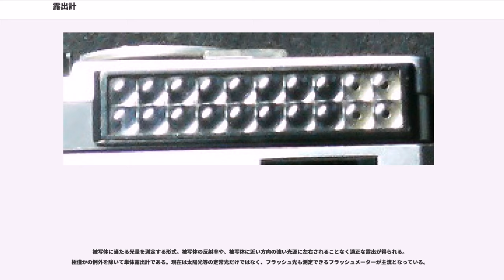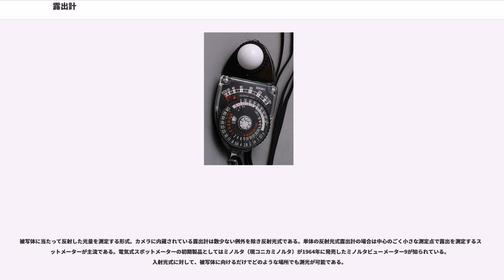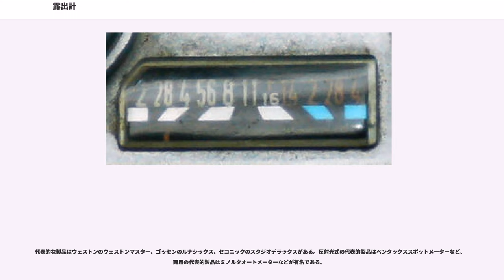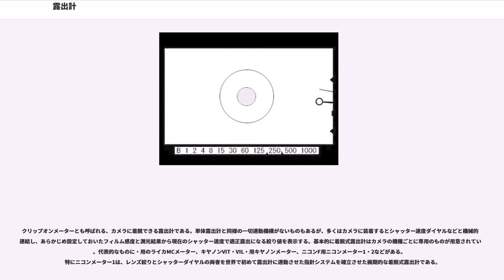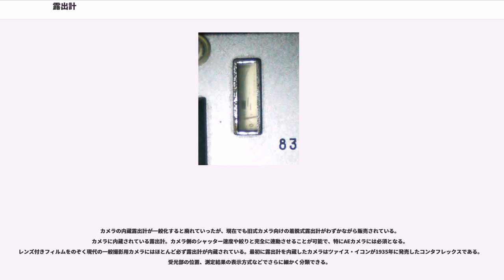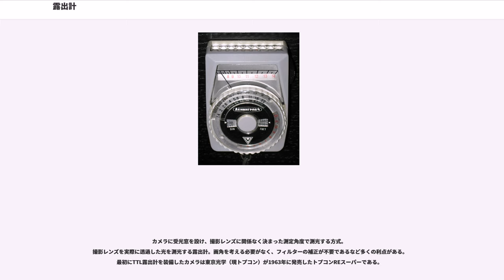露出計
露出計（ろしゅつけい、"Exposure Meter" ）は、写真や映画の撮影において光の強度を測定し、設定すべき露出値を割り出すための機械である。露出計で光の強弱を測ることを「測光」と言う。

世界で最初の露出計はハーターとドリフィールドが発明し1892年にマリオンから発売された計算尺式露出計であった。その後色々な方式の露出計が発明され使用されてきたが、精度や信頼性や速写性など圧倒的に優れる電気露出計が発明されてからはほぼ露出計＝電気露出計となっている。

当初は単体露出計として普及したが、その後より速写性を上げるためにカメラに内蔵されるようになり、さらには絞りやシャッター速度と連動するようになった。

今日では一般撮影用のカメラに露出計が搭載されているのは当然のこととなっているが、一方で露出計としてより高度な機能を持つ単体露出計も継続的に販売・使用されている。もっとも、保有機が中古で信用できないというユーザーは、すでに入手している露出計算尺を用いたりしている。

日時、天候、被写体の種類、フィルム感度、フィルターなど色々な要素を機械的な計算尺に入力することで適正なシャッター速度と絞り値を求めるもの。

感光性を持つ紙を光に晒し、変色する時間で明るさを測定するもの。ワトキンス（"Watkins" ）のビーメーター（"Bee Meter" ）などが知られている。

例えば透過率が違う数字が印刷された透明板が並べてあり目視で読み取れなくなる限界から露出を求める、数字や被写体を見ながらフィルターを濃くしていき見える限界で明るさを求め、適正なシャッター速度と絞り値を求めるもの。目が慣れると暗い物まで見えるようになるため正確な測定ができない。イカのダイヤフォトが有名である。

光学式露出計と似ているが、露出計本体に基準となる光源を内蔵し、それとの比較で測光する。理論的な精度は得られるはずだが、当時の書籍には「値段が高いわりには、何回測っても同じ値にならなくて不満だ」と書いてある。究極的な製品としてサルフォード・エレクトリック・インスツルメンツが1947年に比較露出計式のスポットメーター、S.E.I.望遠露出計を発売し、アンセル・アダムスも1950年代に多用した。

感光素子の出力により明るさを測定し、適正なシャッター速度と絞り値を求めるもの。最も基本的な電気露出計は、電源と受光部と電磁検流計を直列につないだもので、表示部には露出計算スケールがある。最初の電気露出計はウェストンのユニバーサル617型であり、日本製品最初の電気露出計は1939年（昭和14年）に発売されたマツダ露出計である。

セレンを塗布した金属板を受光部に用い、セレン板と接続された検流計で光量を計測する露出計。
もっとも原始的な電気露出計である。通常は格子と複眼レンズをセレン板に重ねてあり、計測角度を制限・集光している。セレン板の面積が広ければ広いほど、計測精度・暗所での応答性が向上する。

利点としては、分光感度特性が他の受光素子よりもフィルムに近い。目の感度に近い。安価。また素子自体が発電するため、電源を必要としない。耐久性が高い。

欠点としては、一般的に計測精度が次項のCdS式より劣る。また受光量に対し起電力の増加量が完全には比例しないため、明所と暗所で感度切り替えを必要とするものが多い。暗い場所では測光できない。

破棄されたセレンが環境汚染につながることから、現在はセレン光電池を採用する製品はほとんど見かけない。

測光素子に硫化カドミウムを使用したCdSセルを用いる方式。セレン光電池が光によって起電力を変化させるのに対して、CdSセルは電気抵抗値を変化させる。

利点としては、セレン光電池式と比較し暗い場所でも測光できること、受光角を狭くできるためスポットメーターも製造できることなどがあり、さらに抵抗変化の直線性も優れている。

欠点としては、電源を必要とする。電源に電池を用いる場合、電池残容量が少なくなってくると起電力が低下して測光精度が低下するため起電力が安定している電池を用いる必要があり、ブリッジ回路などを用いて起電力変化の影響を受けないようにしているものもある。反応は遅く、特に低輝度域で顕著であるため、針が安定し正しい数値を示すまでに時間がかかる。寿命が短い。光履歴特性があり、暗い場所に放置した後はさらに反応が遅くなる。
受光量に比例して導電性が上がる光半導体素子、フォトダイオードを使用する。使用される測光素子はシリコンフォトダイオード（SPD）またはガリウムヒ素...